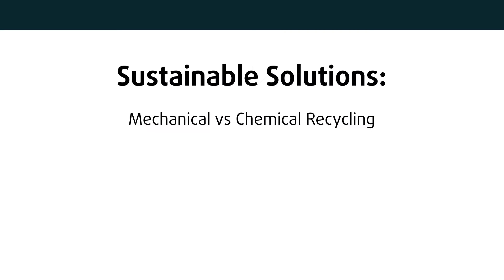Sustainable Solutions: Mechanical vs Chemical Recycling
What's better: Mechanical or Chemical recycling? They both are sustainable solutions. Learn more about the benefits of each from Trinseo's Johan Koopmans.